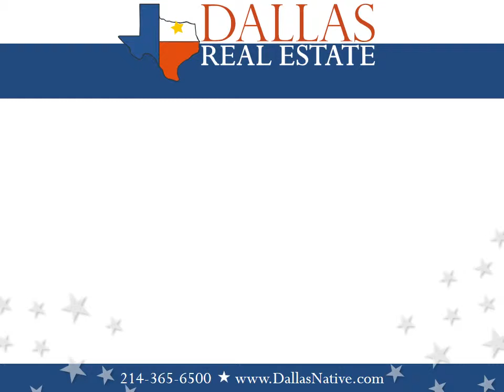18 Morrish Lane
Build your dream home in the prestigious Enclave subdivision in Buffalo Creek. The golf course view, from the back of your property makes you feel as if you have acres of rolling wooded land. Enjoy all Buffalo Creek has to offer, from luscious greenbelts and parks, fabulous clubhouse, pool and tennis courts to the highly regarded golf course. The Enclave has one of the two pools available in Buffalo Creek and the pool walking distance from this building site. Located on the south east side of Lake Ray Hubbard, close to the Harbor restaurant, shopping and entertainment.